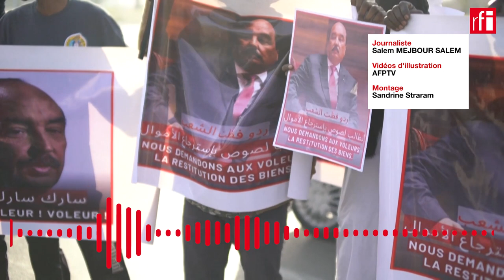Mauritanie - Procès de Mohamed Ould Abdel Aziz : un ancien général charge l’ex-président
Lors de la reprise du procès de Mohamed Ould Abdel Aziz, un ancien général a affirmé avoir reçu l’ordre de l’ex-président mauritanien (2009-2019) de céder une partie de l’enceinte de l’école de police de Nouakchott en vue de sa transformation en un centre commercial. « Les témoignages de ceux qui ont défilé n’ont eu aucun intérêt juridique », a rétorqué l’un des avocats de l’ancien chef d’État qui est jugé pour des faits présumés de corruption, détournements de biens publics et blanchiment.